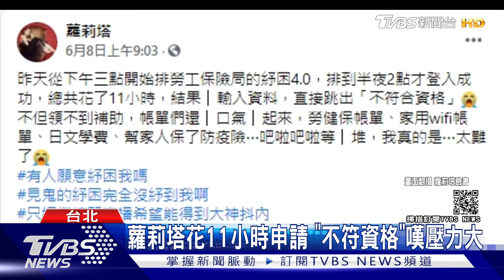疫情衝擊! 曾治豪靠打工維生 申請紓困3萬 蘿莉塔嘆「不符資格」｜TVBS新聞